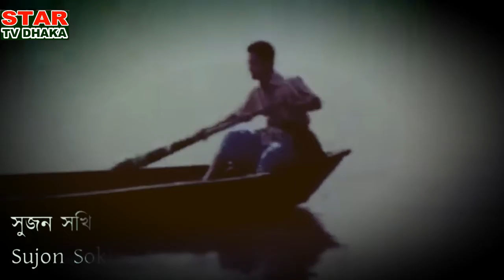সালমান শাহ ও শাবনুরের ছবির সেরা ডায়লগ- ( পাট - 2 )। Salman Shah and Shabnur Best Movie Dialogue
সালমান শাহ ও শাবনুরের ছবির সেরা লিস্ট । Salman Shah and Shabnur Best Movie Dialogue.Salman Shorone Shabnur | সালমান স্মরণে শাবনুর | উপস্থাপনায় চিত্রনায়িকা শাবনুর |